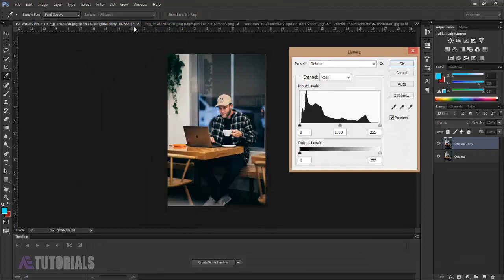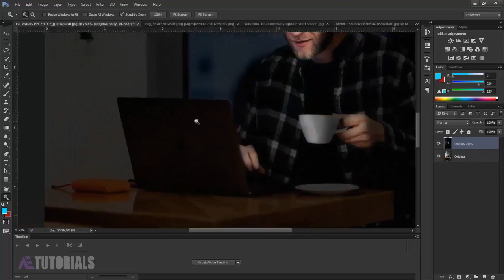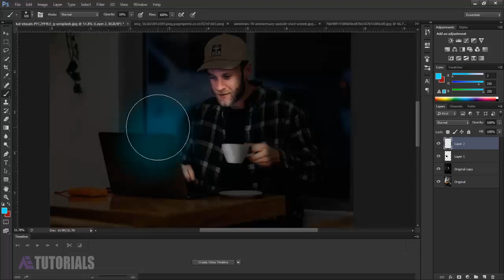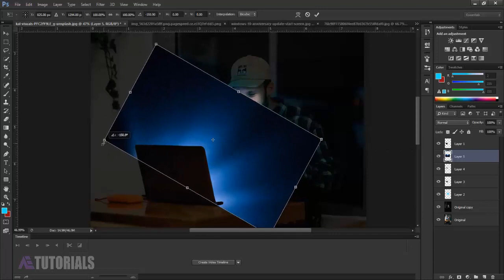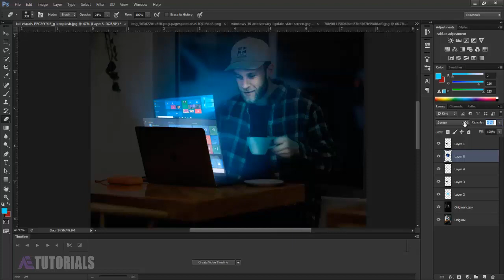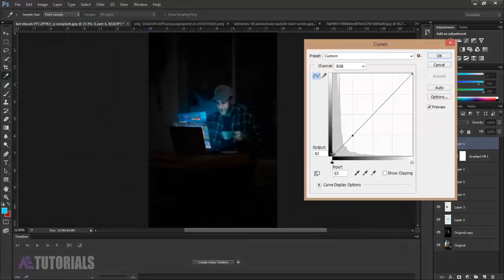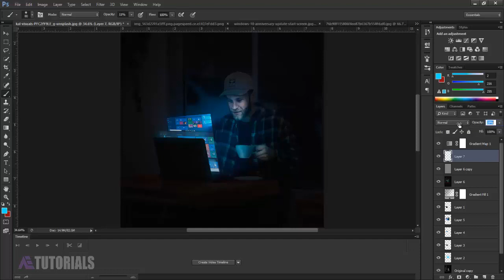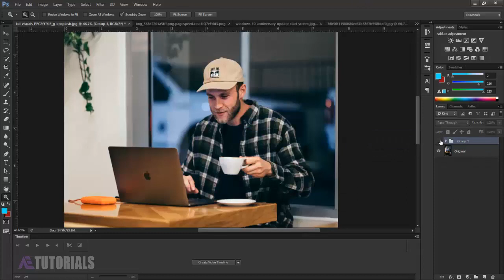Photoshop Tutorial: Create Futuristic Effect In Photoshop ( Easy Method )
Hi Youtuber's This is AE Tutorials Channel for After Effects and Photoshop. Here you will find almost any kind of After Effects and Photoshop tutorials. In this video you'll be able to create your own Futuristic Hologram Effect in Easy method and also you will learn the shifting of a Day photo into Night Photo and The Correction Of Lights.. I hope you will like it.. And For Lightroom Mobile Free Presets and Tutorials Subscribe To This Channel
PEACE !